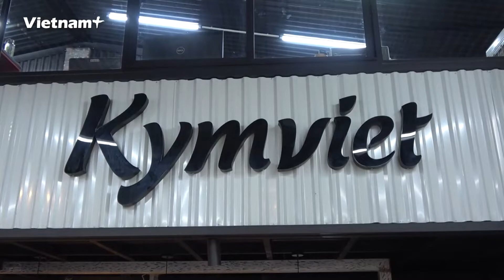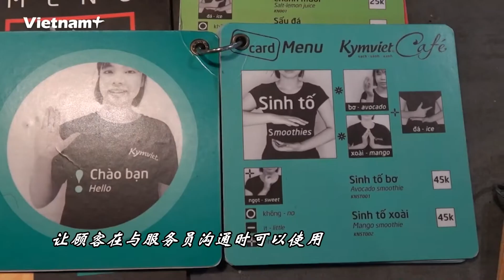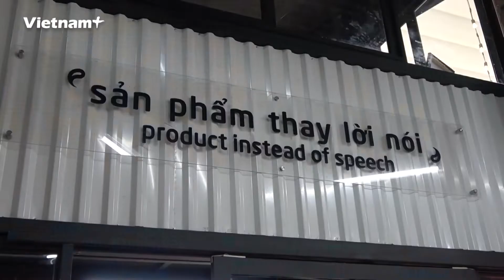‘无声咖啡店’-改变着人们对听障群体的态度